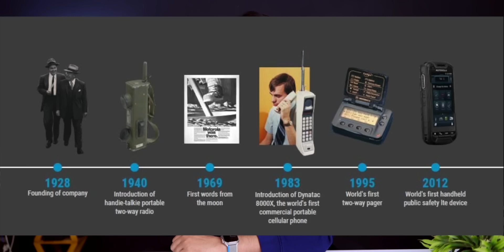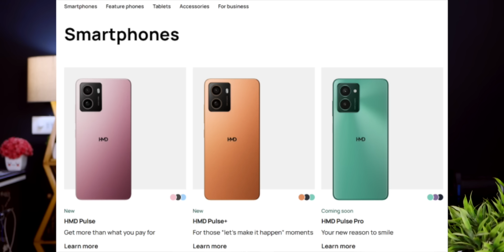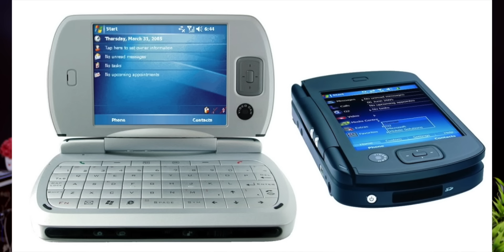Motorola Success and The fall of Nokia | Whose fault is it? | Tech News 1527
🔗 How to Join:

Don't have Telegram?

    Join our Telegram Group for real-time Offers.

Don't miss out on the latest [Tech/topic] insights and community discussions.